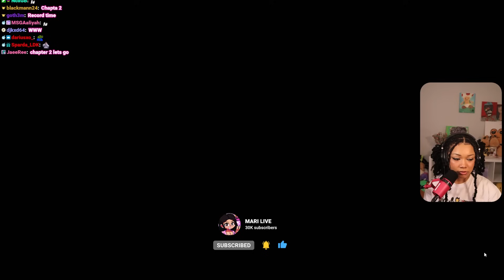Yelling at a Scary 18 Feet Toy [Poppy Playtime: Chapter 1]